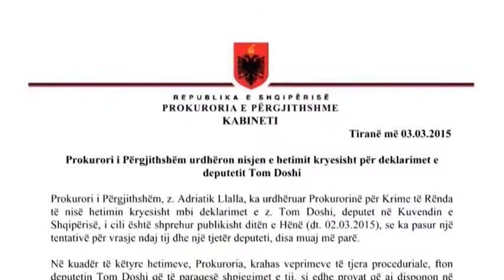“Debati në Channel One”. Çështja “Doshi”, kush fitoi dhe kush humbi